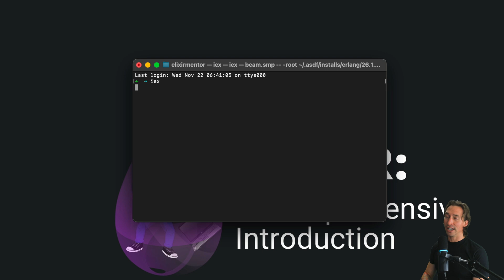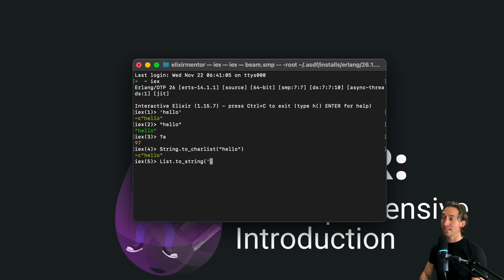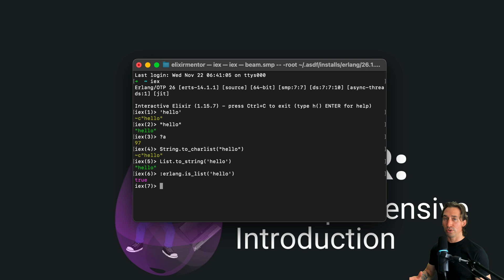Elixir Full Course: 19 - Character Lists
This video introduces charlists in Elixir, highlighting their difference from strings. Charlists are described as lists of integers where each integer represents a Unicode code point. The tutorial shows how to create charlists using single quotes, like 'hello', and contrasts this with strings, which are binaries. It demonstrates how every character in a charlist corresponds to a Unicode code point, with '?a' returning '97', for example. The session covers converting between strings and charlists, which is useful when working with Erlang libraries. It emphasizes that charlists are more like linked lists, making certain operations less efficient than binaries. The video advises being mindful of the differences between charlists and strings and the importance of explicit conversion between them. It concludes by discussing the specific use cases and performance aspects of charlists, especially in the context of Erlang interoperability.

If you're eager to master functional programming and build robust, scalable applications, this tutorial is your next stepping stone! I'll guide you through key Elixir concepts with practical examples and clear explanations that reinforce your understanding. This will add another valuable skill to your Elixir toolkit, bringing you closer to becoming a proficient functional programmer. Begin today's lesson in this comprehensive Elixir tutorial series, and discover why developers worldwide are choosing Elixir for their next project!